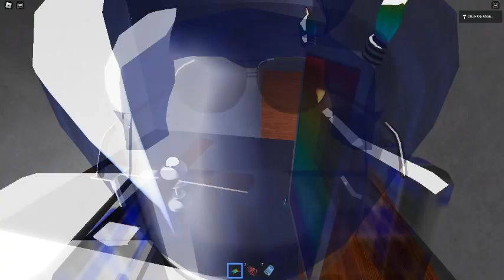Ceiling Fan 23589 In Toucan Fan's Haunted Fan Land